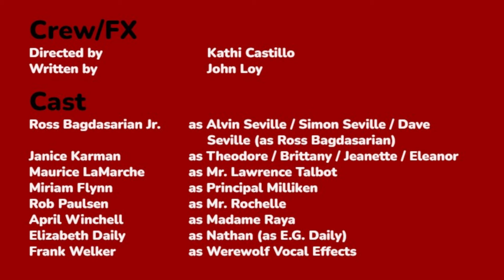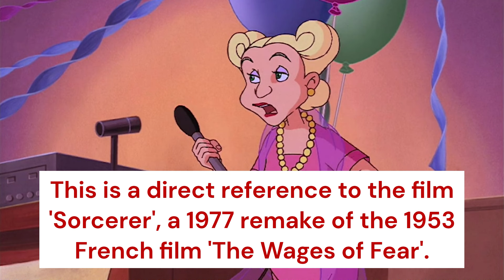FMFB 58: Alvin and the Chipmunks Meet the Wolfman (2000)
Welcome to Full Moon Film Buff, the ultimate destination for all things werewolf cinema! Join us as we sink our teeth into the thrilling world of lycanthropy and explore every werewolf movie ever made. From classic horror to modern-day gems, we leave no stone unturned in our quest to bring you the most in-depth analysis and discussion of these hairy tales.

Episode 58: Alvin and the Chipmunks Meet the Wolfman

BIOGRAPHIES
Ross Bagdasarian Sr.
Rob Paulsen

I’ll check into the comments section and address some of the questions and comments left by viewers. Have your voice heard and get involved in the discussion!